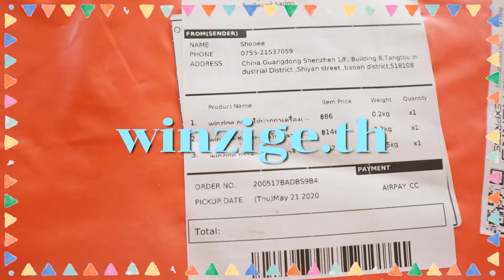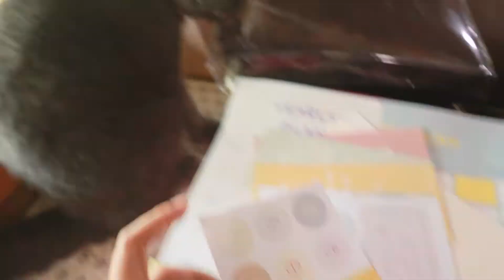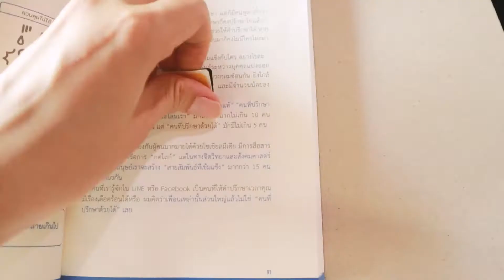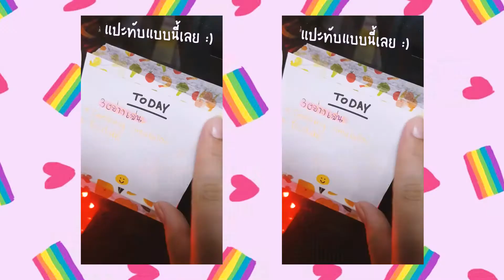สั่งของร้านเดิม 2 วันติด🌷 ของจัดระเบียบเครื่องเขียน Stationary haul EP.2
Stationary haul EP.2 ติดใจร้านนี้มาก ใครอยากไปตำตาม ร้านนี้เลย winzige.th ใน shopee น้า
🏅คอร์สชีวะสอบเข้า ทำเกรด เรียนแบบย่อยง่าย แต่ทำข้อสอบได้
ทดลองเรียนฟรี ทุกคอร์ส ไม่มีพื้นก็เรียนได้
✨ไม่พลาดทุกการเก็งทางทวิต
🔥คัดเน้นๆ ประเด็นชอบออก จบซีรี่ย์เก่งขึ้นทุกคน
โจทย์อัพทางทวิตเตอร์ easybioKruFai 12.30 ทุกวันเสาร์
📌เฉลยละเอียดทุกข้อทาง Youtube ทุกวันอาทิตย์ 19.00
คลิปใหม่ ที่จะทำให้ทุกคนเรียนเก่งขึ้นทุกสัปดาห์